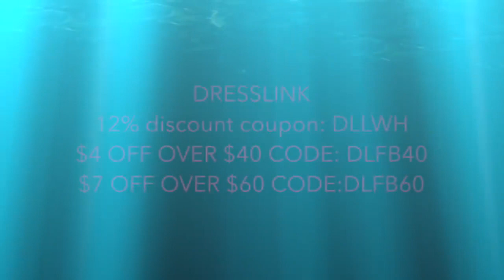Beach Condo Bikini Try On l MISSSPERU